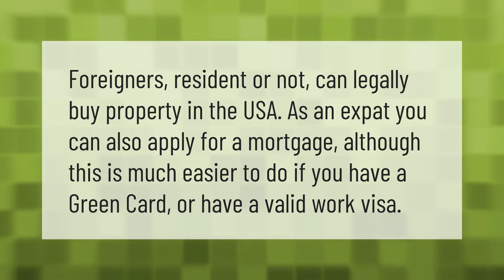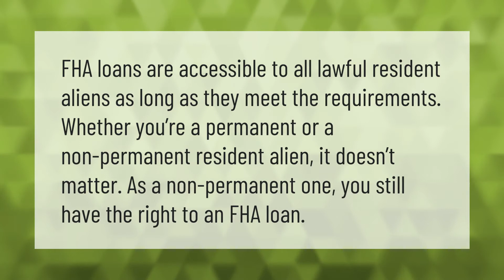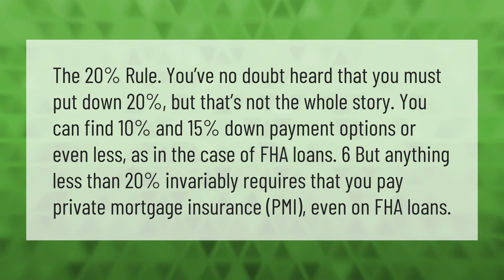Can a foreigner get a mortgage in the US?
00:00 - Can a foreigner get a mortgage in the US?
00:33 - Can a non US citizen purchase a home in the US?
01:04 - Can a non US citizen get a FHA loan?
01:31 - How much deposit do you need for a mortgage in USA?

Laura S. Harris (2021, May 18.) Can a foreigner get a mortgage in the US?
    AskAbout.video/articles/Can-a-foreigner-get-a-mortgage-in-the-US-246096